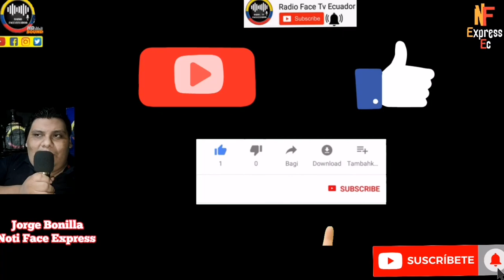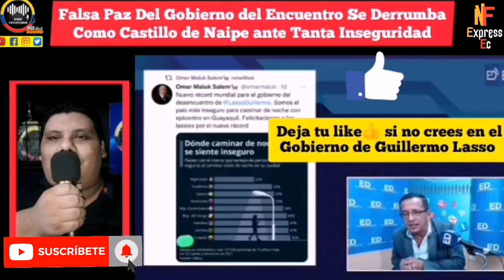SE CAE SHOW DE FALSA PAZ DE LASSO SE REVELA VERDADERO ESTADO DE TERROR EL ECUADOR NOTICIAS RFE TV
ESTADO DE TERROR EN ECUADOR SALE A LA LUZ QUE FALSA PAZ QUE PROMUEVE EL GOBIERNO ES SÓLO PANTALLA Y LA SITUACIÓN DEL PAIS ES TERRIBLE NOTICIAS DE ECUADOR RFE TV 👇